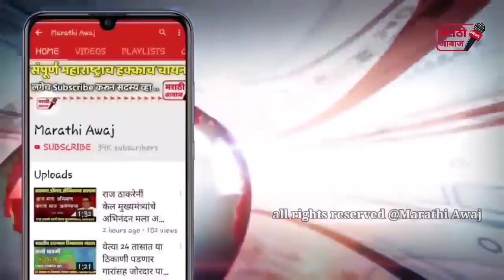एकनाथ शिंदेचा उध्दव ठाकरेंना कडक इशारा राजकीय वर्तुळात खळबळ! eknath shinde vs uddhav thakreay